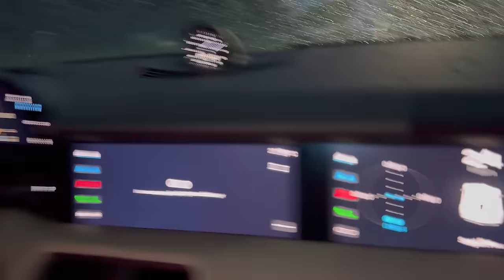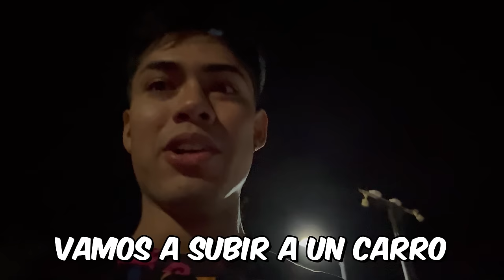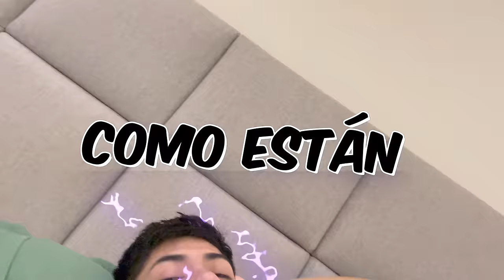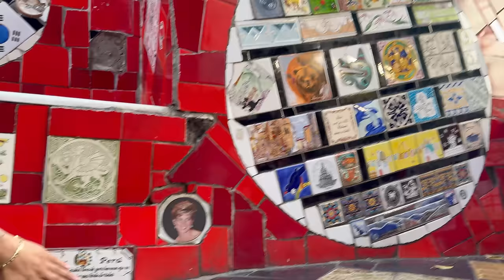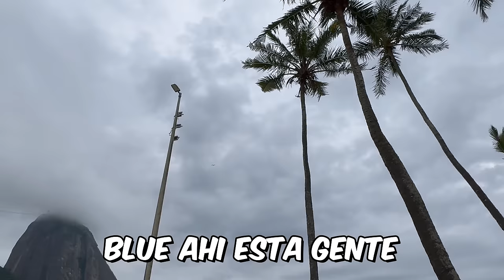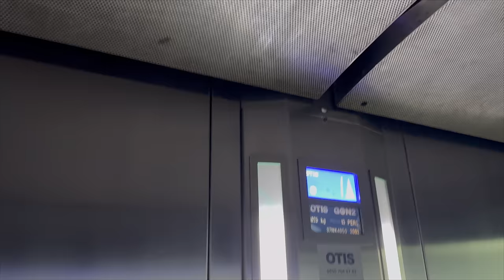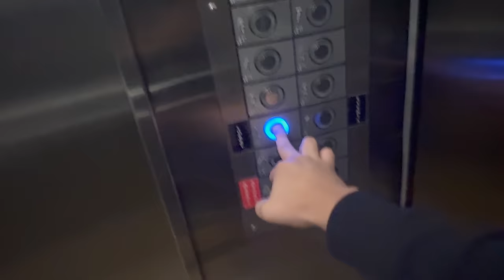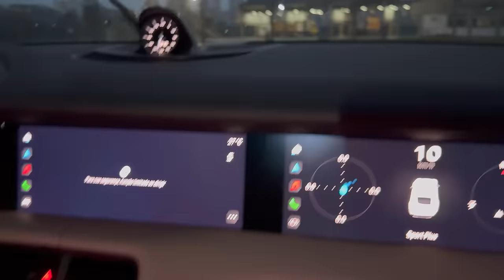MIS PRIMERAS IMPRESIONES EN BRASIL | CAÑITA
MIS PRIMERAS IMPRESIONES EN UN MARAVILLOSO PAIS
Mi instagram:

Créditos:
 Enlace al video:

 • Juegos Cyberpunk Sin derechos de autor Música /...
► Descarga gratuita / Streams Puedes usar esta pista en YouTube, TikTok, Instagram, Facebook y cualquier otra plataforma.